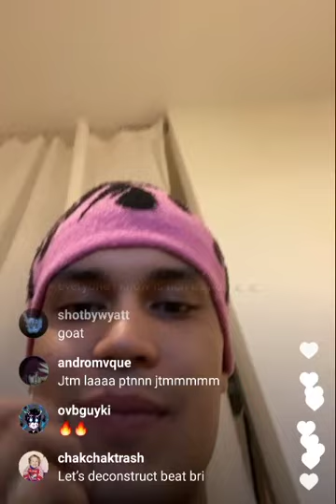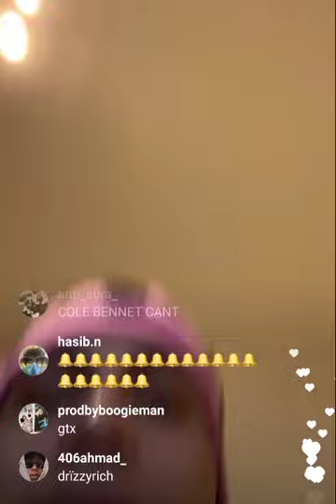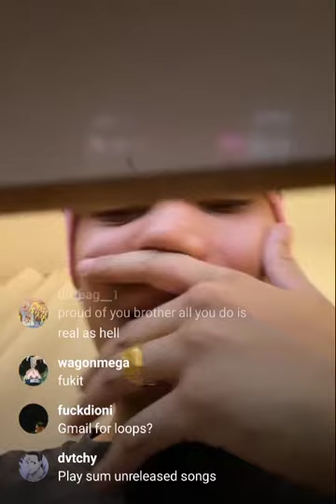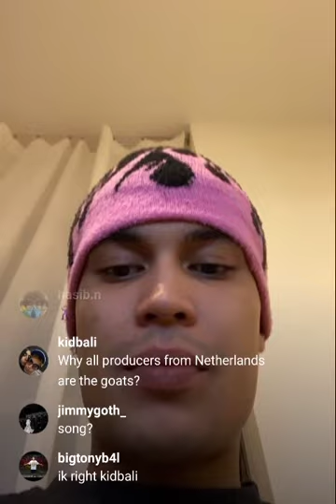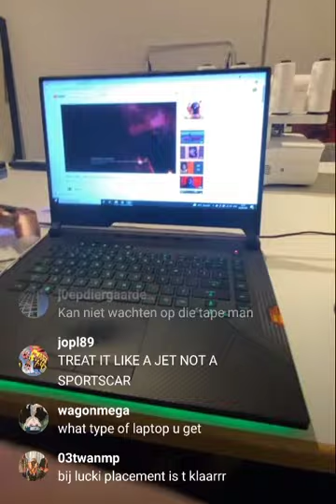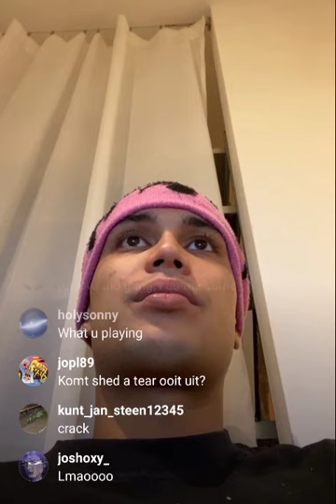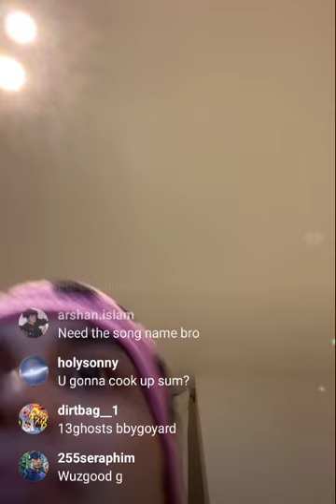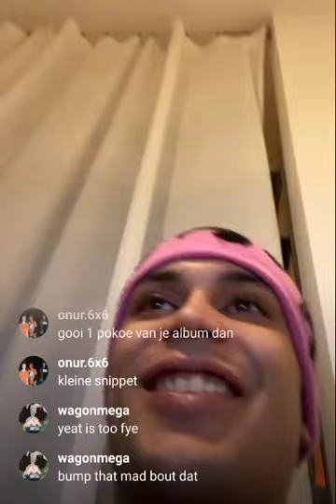☆ FLANSIE / TNFDEMON plays Yeat, Lucki songs, new beats, Facelift Tape snippet (30.08.2021)